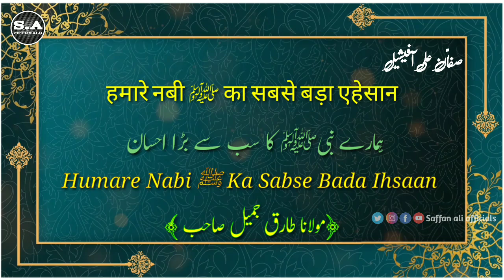Molana Tariq Jameel bayan | Humare Nabi Ka Sabse Bada Ihsaan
Humare Nabi Ka Sabse Bada Ihsaan | maulana Tariq Jamil sahab bayan DB Bayan | Allah Ka Sahi Pata Diya | molana Tariq jameel bayan | maulana Tariq jamil beautiful bayan |

beautiful bayan short clip status
short clip bayan status
WhatsApp status
WhatsApp bayan status
bayan lyric status
maulana Tariq jameel emotional bayan status
emotional bayan status
very heart touching bayan status
urdu lyric bayan status
Islamicreels status
Islamic lyric bayan status
Islamic bayan status
carefully bayan short clip
sad bayan status
emotional status
golden words status
human rights urdu status
maulana Tariq jameel ka bayan
hazrat ji
maulana Tariq jameel sahab full screen status
maulana Tariq jameel full emotional bayan status
maulana Tariq jameel sahab dard bhara bayan status
maulana Tariq jameel sahab ki dard bhari short clip bayan status

U can also follow me insta👇👇
I'm on Instagram as @saffan_ali_officials. Install the app to follow my photos and videos.

mufti ilyas son of maulana saad sahab
Mufti yaqoob saloni
Mufti zaheer ul islam barabanki
World markaz
hazrat

Bhai haroon nizamuddin
Maulana abdus sattar
Maulana saeed son of maulana saad sahab
Maulana yusuf son of maulana saad sahab
Mufti asadullah
Mufti yaqoob saloni
World markaz
hazrat ji maulana saad sahab bayan
hazrat ji maulana saad sahab db